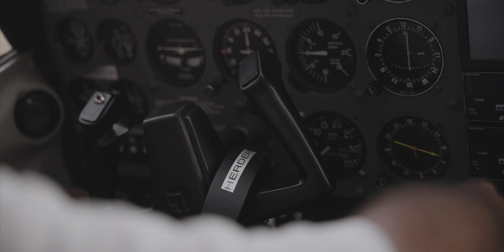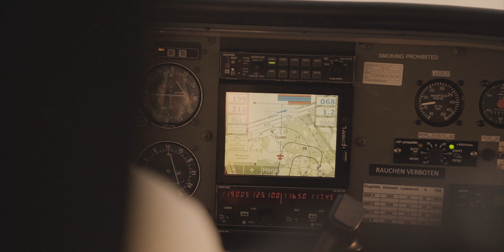THE PRIVILEGE OF FLIGHT - ein Kurzfilm mit Cessna 172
Im Rahmen einer Kooperation mit dem Aeroclub Hodenhagen ist dieser Kurzfilm über die Leidenschaft des Fliegens entstanden. Diese Erfahrung - wie auch die Worte des Piloten Wilhelm Herder, der mitlerweile über 40 Jahre fliegt - wollte ich auf keinen Fall ungeteilt lassen.

Das Flugzeug, eine Cessna 172 R, ist das meistgebaute Flugzeug weltweit und wird unter anderem als Schulflugzeug verwendet. Das Modell hält bis heute den Dauerflug-Weltrekord von 1958/59: 64 Tage, 22 Stunden, 19 Minuten und 5 Sekunden flog die Cessna 172 mit dem Luftfahrzeugkennzeichen N9172B, bevor sie in Las Vegas landete.

Vielen Dank an Wilhelm Herder, der den Flug - und somit das Video - erst möglich gemacht hat.